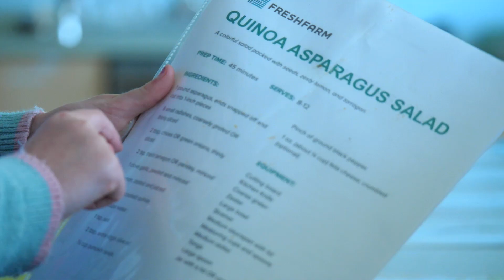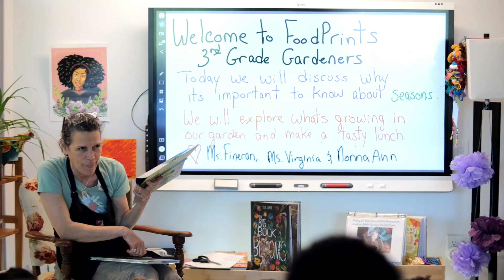FRESHFARM FoodPrints: Revolutionizing Food Education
Support of foundations and individuals is critical to continuing the success of the FRESHFARM FoodPrints program in teaching new generations of kids to grow, cook, eat, and learn through food -- and move the needle towards food justice for all children.